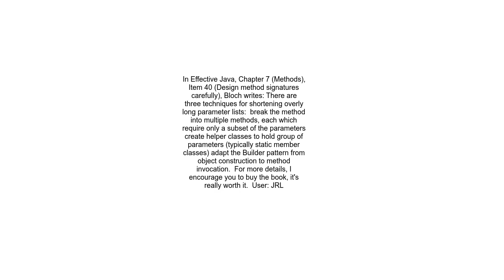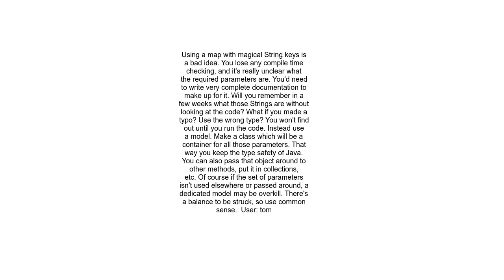Best practice for passing many arguments to method